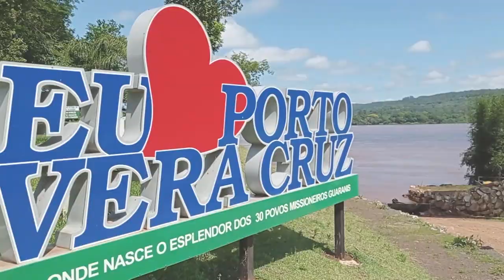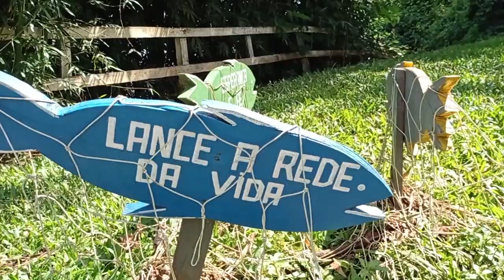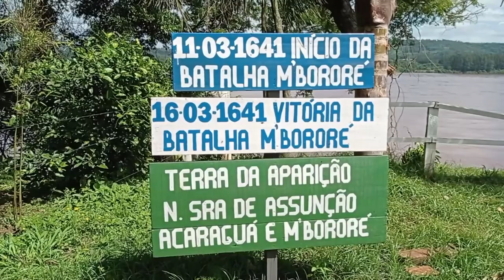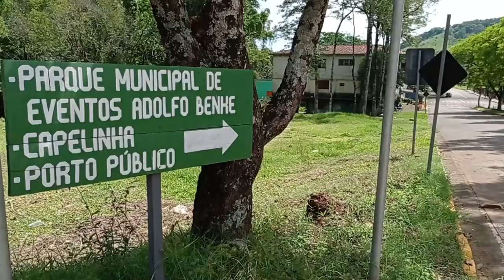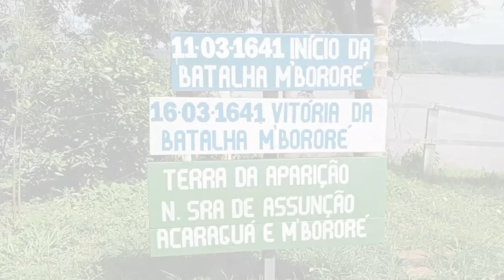Turismo Rural: Porto Vera Cruz - Rio Grande Rural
O turismo rural do Rio Grande do Sul proporciona experiências diferenciadas em cada região. Seguindo os cuidados sanitários decorrentes da pandemia, podemos descobrir verdadeiras relíquias em pequenos municípios. No noroeste gaúcho, o pequeno município de Porto Vera Cruz, na fronteira com à Argentina, se estrutura para bem receber visitantes de diferentes pontos do Estado.